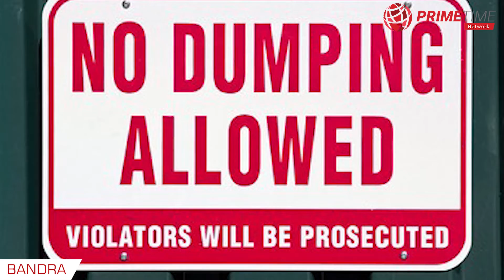Lake turns into Dumping ground I Bandra I Cleanliness I Bandra Lake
Residents staying around Bandra lake have raised complaints about the garbage and littering on the lake, they are irked by the officials doing nothing about it.

बांद्रा झील के आसपास रहने वाले निवासियों ने झील पर कूड़ा-करकट और गंदगी फैलाने की शिकायत की है, अधिकारियों द्वारा इस पर कुछ नहीं किए जाने से वे नाराज हैं.

Voice Over: Priya Pandey
Video Editor: Sai Ganesh Panchal
Photo Credit: Gauri Kulkarni